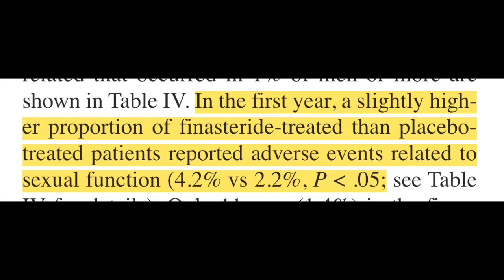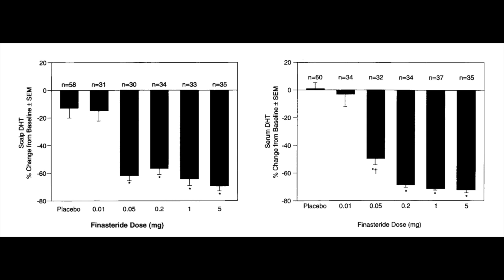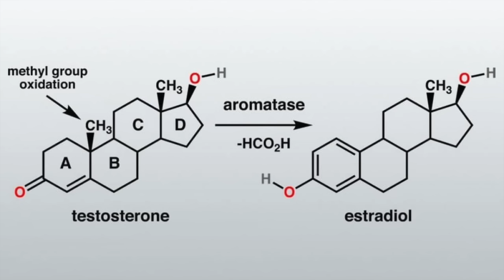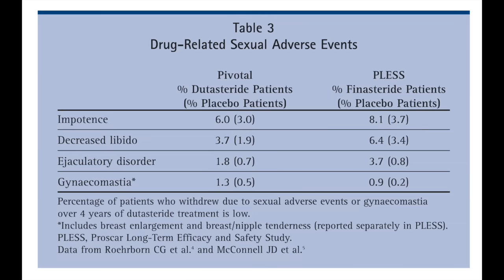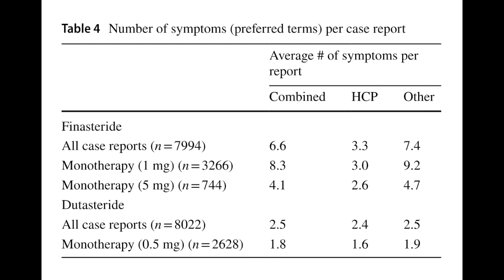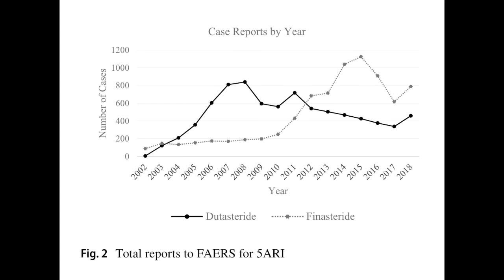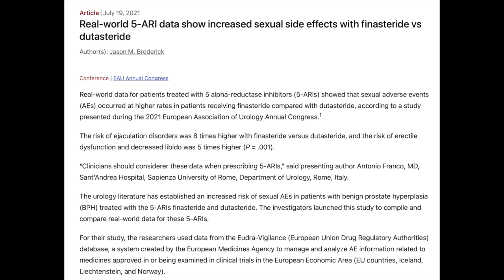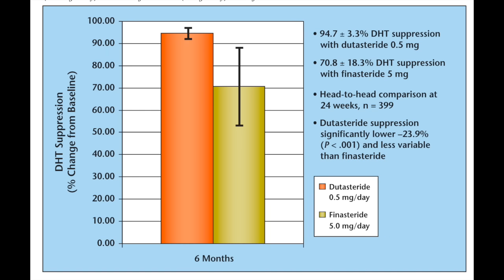Why you should take dutasteride if you can't use finasteride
Sources:
1. Choi GS, Sim WY, Kang H, et al. Long-Term Effectiveness and Safety of Dutasteride versus Finasteride in Patients with Male Androgenic Alopecia in South Korea: A Multicentre Chart Review Study. Ann Dermatol. 2022;34(5):349-359. doi:10.5021/ad.22.027
2. Drake L, Hordinsky M, Fiedler V, et al. The effects of finasteride on scalp skin and serum androgen levels in men with androgenetic alopecia. J Am Acad Dermatol. 1999;41(4):550-554.
3. Escamilla-Cruz M, Magaña M, Escandón-Perez S, Bello-Chavolla OY. Use of 5-Alpha Reductase Inhibitors in Dermatology: A Narrative Review. Dermatol Ther (Heidelb). 2023;13(8):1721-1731. doi:10.1007/s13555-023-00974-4
4. Harrell MB, Ho K, Te AE, Kaplan SA, Chughtai B. An evaluation of the federal adverse events reporting system data on adverse effects of 5-alpha reductase inhibitors. World J Urol. 2021;39(4):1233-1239. doi:10.1007/s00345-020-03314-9
5. Kaufman KD, Olsen EA, Whiting D, et al. Finasteride in the treatment of men with androgenetic alopecia. Finasteride Male Pattern Hair Loss Study Group. J Am Acad Dermatol. 1998;39(4 Pt 1):578-589. doi:10.1016/s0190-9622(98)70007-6
6. Nickel JC. Comparison of Clinical Trials With Finasteride and Dutasteride. Rev Urol. 2004;6(Suppl 9):S31-S39. Accessed June 22, 2024.
7. Leyden J, Dunlap F, Miller B, et al. Finasteride in the treatment of men with frontal male pattern hair loss. Journal of the American Academy of Dermatology. 1999;40(6):930-937. doi:10.1016/S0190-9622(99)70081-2
8. Postigo R, Brosch S, Slattery J, et al. EudraVigilance Medicines Safety Database: Publicly Accessible Data for Research and Public Health Protection. Drug Saf. 2018;41(7):665-675. doi:10.1007/s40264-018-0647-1
9. Pedrenho Neto R, dos Santos Sobreira Nunes R, C G Nascimento B, et al. Correlation between libido and testosterone: Estradiol ratio in men with sexual dysfunction. The Journal of Sexual Medicine. 2022;19(5, Supplement 2):S232. doi:10.1016/j.jsxm.2022.03.528
10. Pedrenho Neto R, Chiesa Gouveia Nascimento B, Dos Santos Sobreira Nunes R, et al. (054) Correlation between Libido and Testosterone: Estradiol Ratio in Men with Sexual Dysfunction. The Journal of Sexual Medicine. 2023;20(Supplement_1):qdad060.052. doi:10.1093/jsxmed/qdad060.052
11. Real-world 5-ARI data show increased sexual side effects with finasteride vs dutasteride. Accessed January 3, 2025.
12. FDA revises finasteride labels. Managed Healthcare Executive. May 4, 2012. Accessed January 5, 2025.